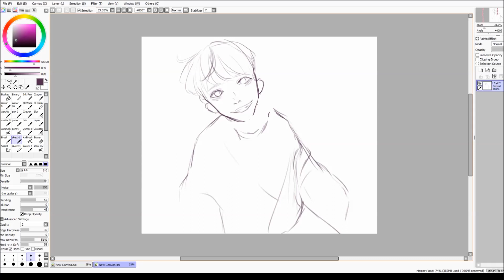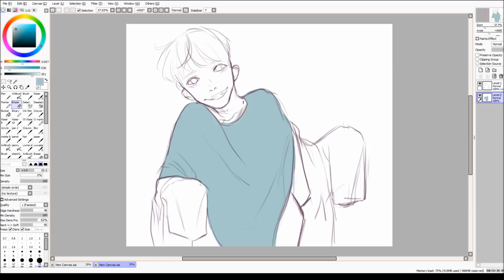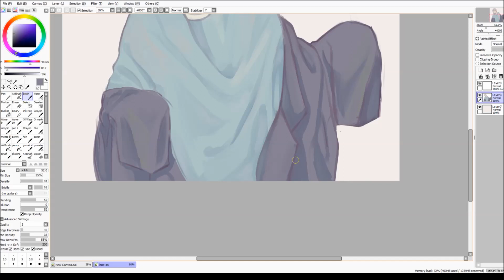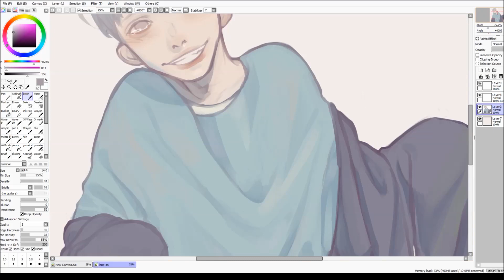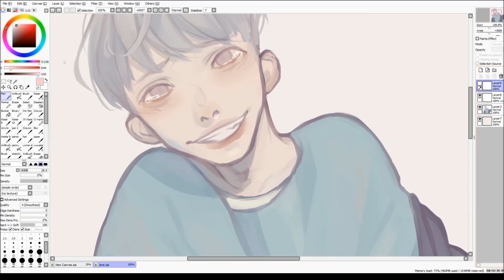Speedpaint- Missing Your Warmth